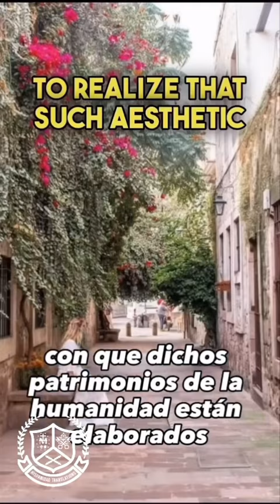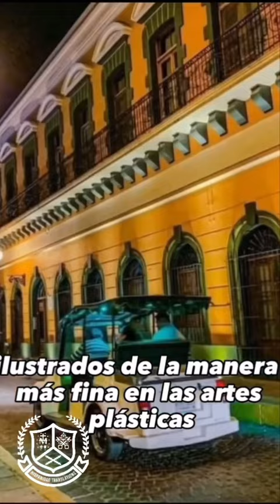No decolonization of Spanish Museums